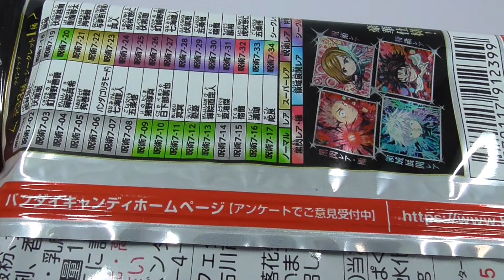呪術廻戦シールウエハースvol.2 Jujutsu Kaisen Seal Wafer Vol.2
TVアニメ『呪術廻戦』第2期「渋谷事変」よりオリジナル描き起こしイラストのシールウエハース登場！
シールは全34種をラインナップ。全種がメタリックやホログラムできらめく仕様。
本弾からの新レアリティ「呪術レア」「黒閃レア・極」「領域展開レア」は豪華絢爛な箔押し仕様で収録！

■コレクションシールの新ブランド名「にふぉるめーしょん」とは
にとうしん（2頭身）のディフォルメイラストで作品の魅力を表現するシールコレクション!!